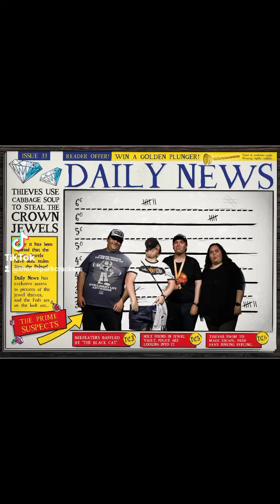Alton towers ride photos x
Alton towers ride photos